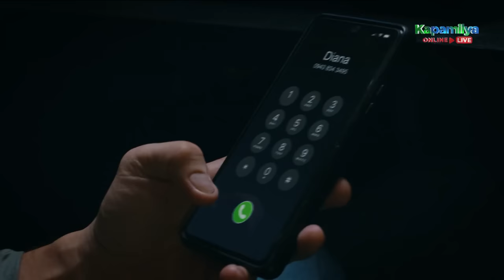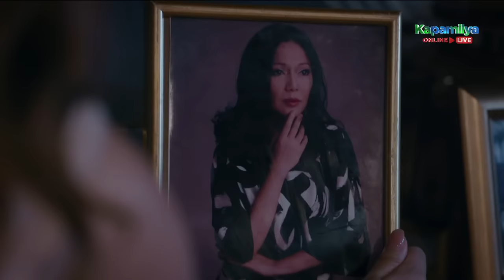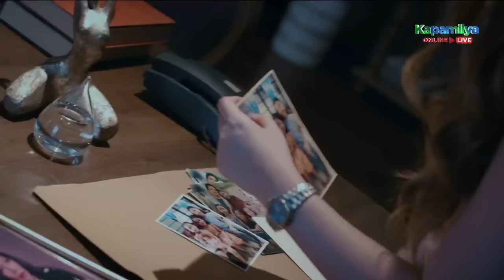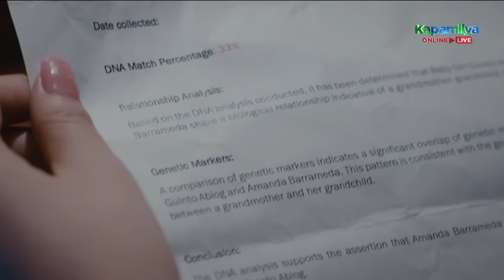Beth discovers that Baby is their sister | Pira-pirasong Paraiso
Beth (Alexa Ilacad) tears up when she learns that Baby (Loisa Andalio) is their sister.